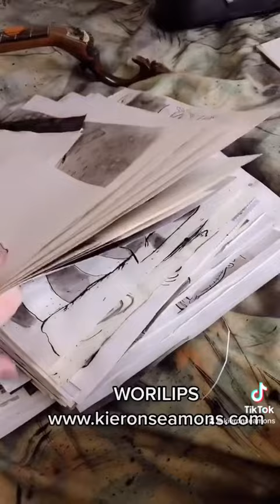Just some pre work for my book worilips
NEW BOOK
MUST SEE ART. This fantastic illustration was drawn a book, during which it became a firm favorite online. Watch the way this illustration is executed with extremely varied line work and without pause ! If you watched the drawing in progress you will also notice there is no editing or pause just fluid magic. Absolutely remarkable skills in ink and concept.

Kieron has worked on many famous animation TV shows and Film for companies like Disney and has illustrated many children’s books in his career. He also has an exciting Etsy shop (below) with incredible original designs.

Mugs and clothing